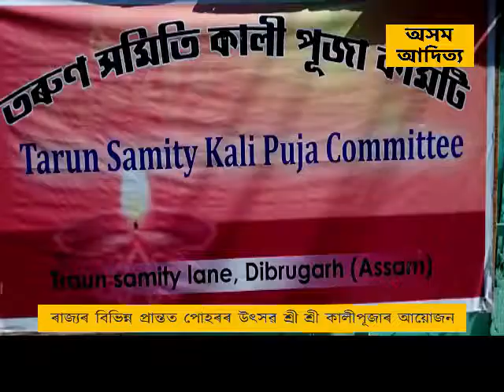ৰাজ্যৰ বিভিন্ন প্ৰান্তত পোহৰৰ উৎসৱ শ্ৰী শ্ৰী কালীপূজাৰ আয়োজন